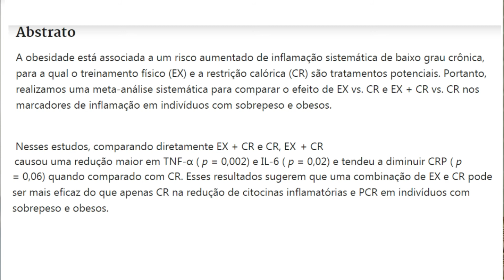Como ganhar músculo com saúde e por que dieta sem exercícios não é ideal (estudos)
Neste capítulo eu falei sobre como ganhar músculo com saúde e expliquei sobre estudos que mostram que exercício com dieta é superior para saúde do que apenas dieta, principalmente em reduzir marcadores de inflamação.

Também expliquei em detalhes a dieta que usei para chegar lá, mantendo o percentual de gordura sempre baixo e ao mesmo tempo fornecendo o combustível necessário para o crescimento muscular.

O fato é que existem diversos benefícios da alimentação saudável, atividade física e jejum diário, mas acima de tudo, nossas crenças sobre alimentação e jejum que determinam nosso grau de sucesso na dieta e na saúde

A propósito, muitas destas crenças você pode desenvolver seguindo meu canal do youtube e lendo meus livros.

Estão disponíveis na amazon.com.br, lojas americanas.com, livraria saraiva, estante virtual, entre outros..